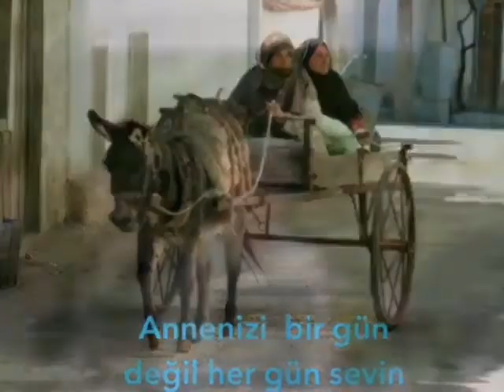Bütün annelerimizin anneler günü kutlu olsun